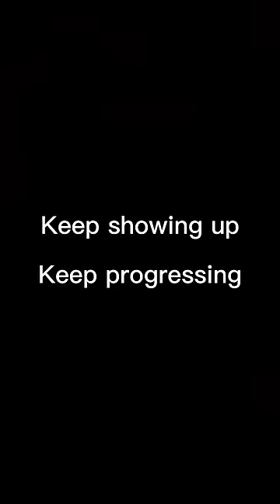Motivation to ride bikes *flash warning*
*WARNING: contains flashing*

EDIT: please don't take this 'edit' too seriously. It's just a few clips put together using a sound and black screen with writing put on that I was inspired to use by @emmaa.getsfit (insta!) READ BELOW for more:

As the parents of a bike riding toddler (started out on his balance bike at 13 months old and learned to pedal 23-24m old) we’ve had a lot of positive messages but we’ve also heard a lot of negavitity and hate…

He’s too young
That’s too dangerous
He shouldn’t be doing that
You must hate your child
Get off the internet
He’s rubbish
Noob
Cringe

What happens when you stop listening to the hate? Stop dwelling on the negativity? Stop making excuses why people say that sort of stuff and just scroll past it… and focus on the positive.

To the haters - thank you for engaging in our content; you’ve helped boost us up in the algorithm.

EDIT TO ADD: big up to the haters commenting on this video with their lovely messages on how we shouldnt be living, yet again interacting with our content to keep it appearing on more peoples screens. Keep smiling and keep up the good work!!

To those sending positive messages, liking, commenting on posts… sharing posts. Following our journey - and even to those who have gone out of their way to come join us for a lovely bike ride. THANK YOU! Your kindness means everything!

We hope we can help motivate more families get on bikes and enjoy the ride.

Check out @emmaa.getsfit over on Instagram - all thanks to her for sharing her video and Inspiring me to make this one 🥹❤️